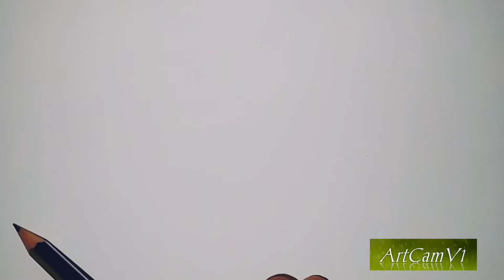How to draw River Scenery